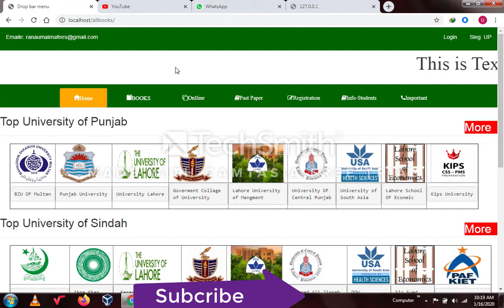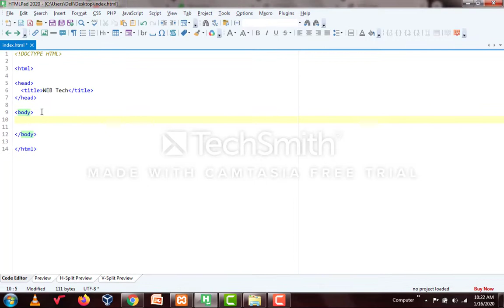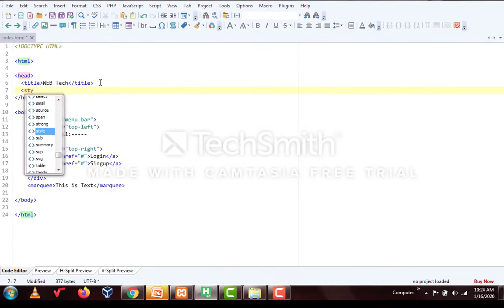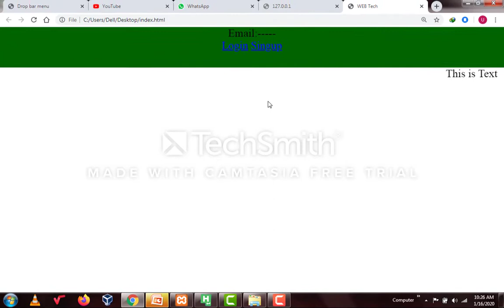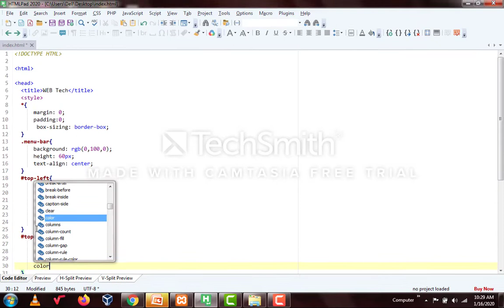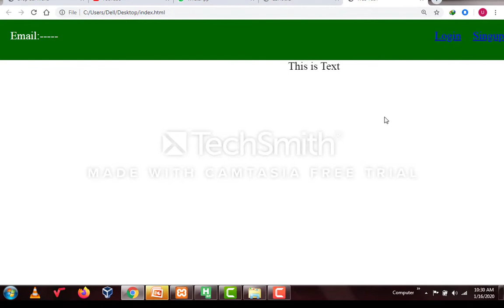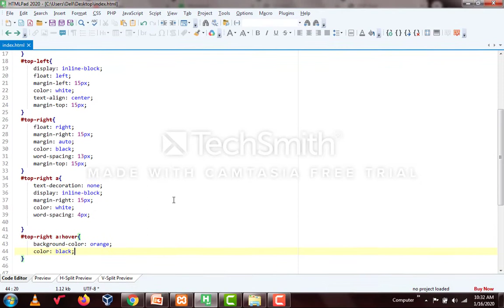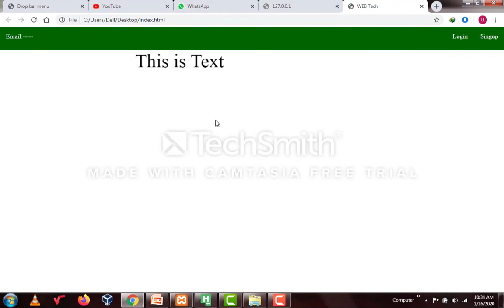Web Development Lecture No 4 - BY VR Channel-BY VU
hi !
in this video we are complete define menu bar and marquee text.
all point clear every thing but any problem sent comment box .
Lecture no 4 is a practical Start .First of all plaese watch First 3 Lecture
all the point Clear .
So start the point .
Read out The Topic in this Lecture:
1.Email
2.Login
3.Singup
4.Run Text.
Complete Define all 4 point Clear.

Any Problem All the Lecture Sent Comment Box.